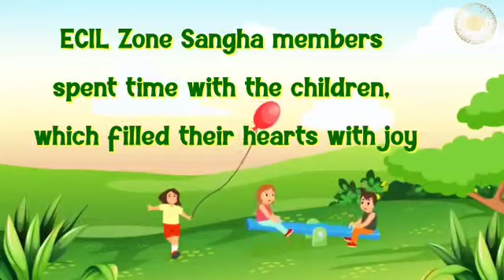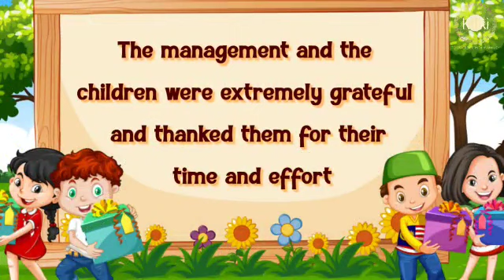English: ECIL ZONE, HYD | Kalki Seva Sangha #110, Spent time with GRACE CHILDREN HOME & Served Food